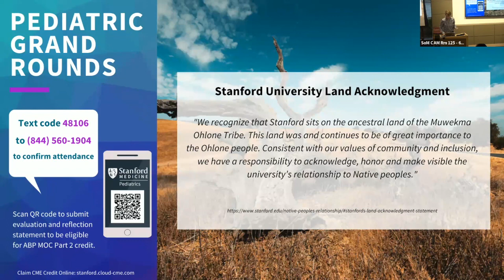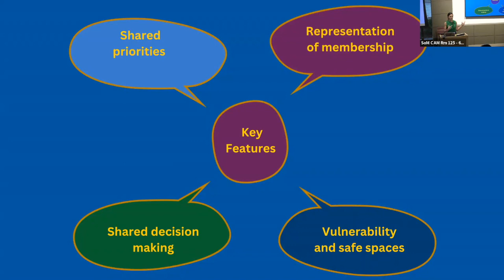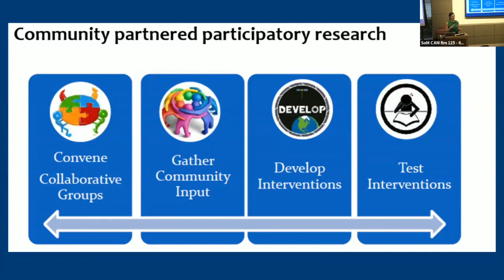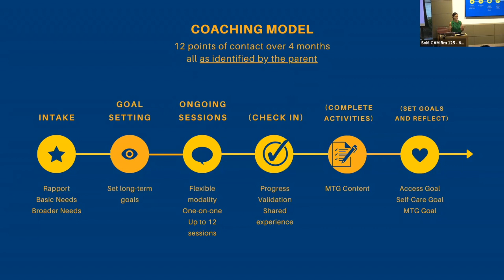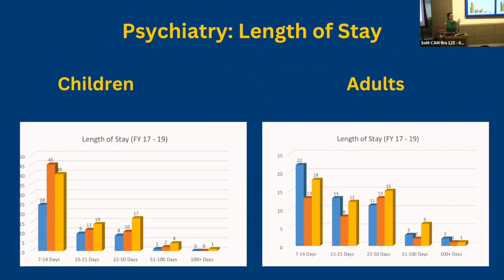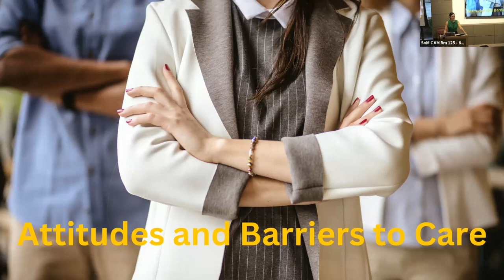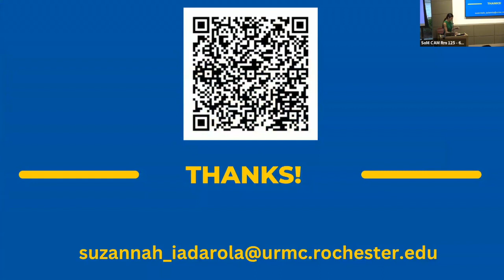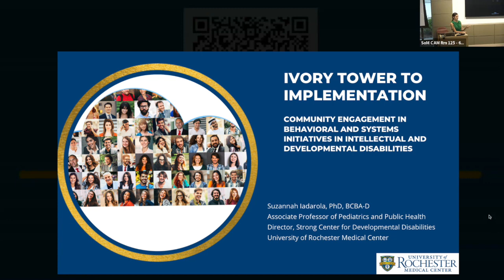Stanford Pediatric Grand Rounds: Ivory Tower to Implementation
Pediatric Grand Rounds in Recognition of National Disability Employment Awareness Month

Ivory Tower to Implementation: Community Engagement in Intellectual and Developmental Disabilities Initiatives

Speaker:
Suzannah Iadarola, PhD, BCBA-D - Associate Professor of Pediatrics and Public Health, University of Rochester Medical Center

Session Description
Initiatives originating in academic medical centers often occur without full partnership of key stakeholders, including members of target populations. This talk will describe how community engagement processes can be utilized to advance new programs and research studies in both hospital and community settings, with an emphasis on initiatives for people with intellectual and developmental disabilities.